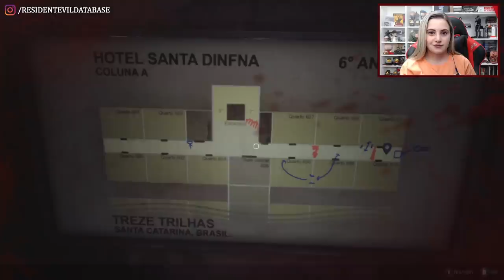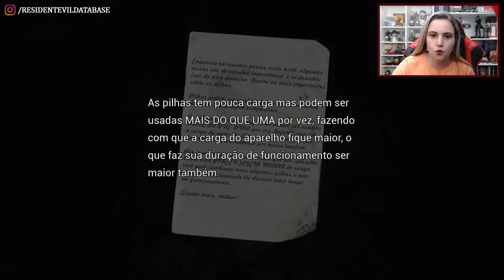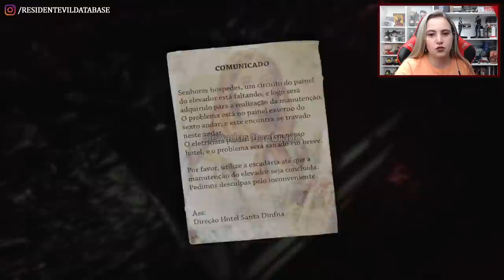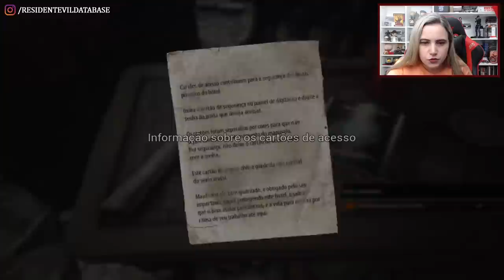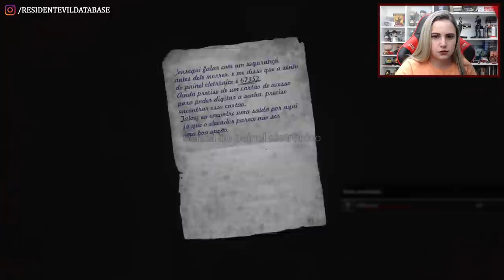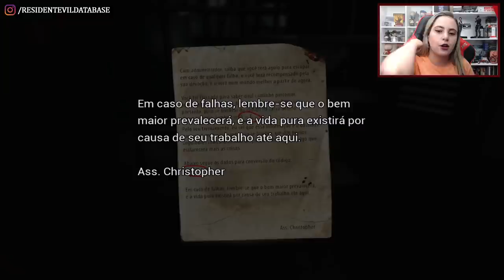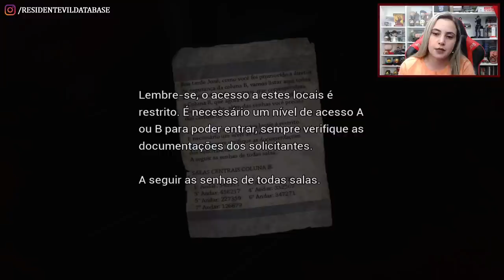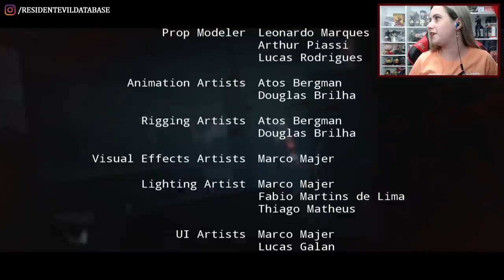FOBIA é um Survival Horror BRASILEIRO! Confira gameplay da DEMO!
Quem mais aí está ansioso pelo lançamento do FOBIA? Este é um game indie brasileiro, que traz o melhor do Survival Horror em sua composição: backtracking, puzzles, sustos e muito mais! Jogamos a demo durante uma live em nosso canal no "site roxo" no dia 05/01, e foi muito incrível! Confira o gameplay da demo neste vídeo!

💌 FALE CONOSCO!